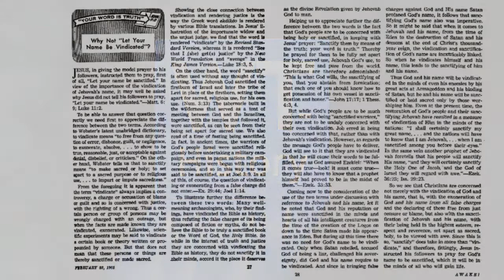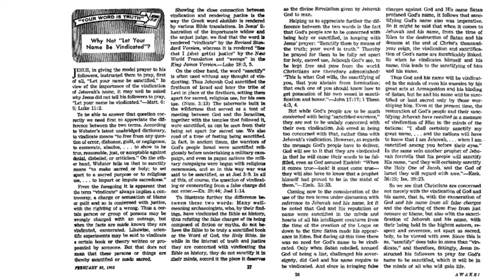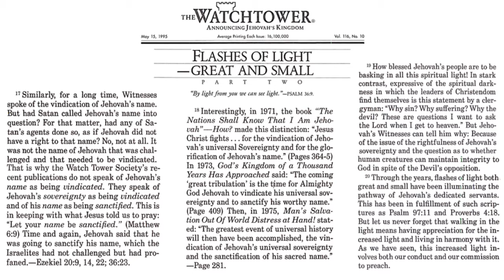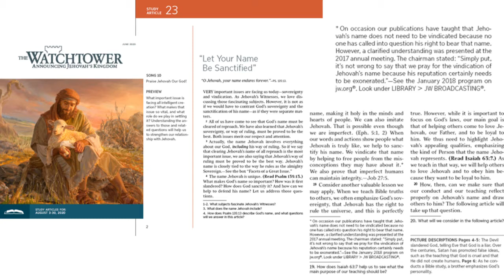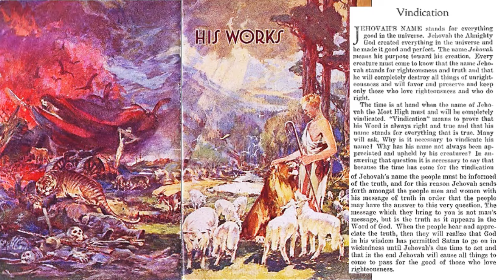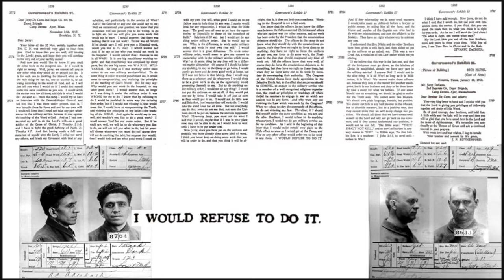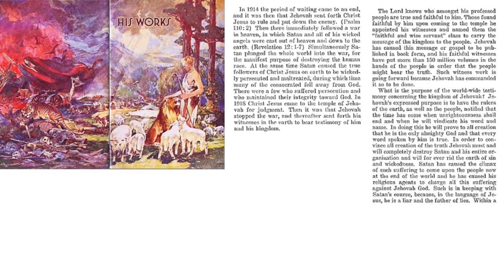Who Vindicates Jehovah's Name? (Discussion 37, Part 5)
Vindication, Sanctification, & Vindication Again?

Over the years Watchtower suggested clarifications in the Vindication doctrine to more of a sanctification, only to return to the older view. WT corrected the most important doctrine, and then corrected it again.

Watchtower claimed that they were not like other Churches or organizations that say that God is a vindictive God. Watchtower claims a loving god, but one who only loves Jehovah's Witnesses and will destroy billions will be destroyed at Armageddon.

In Rutherford's introduction for the Vindication doctrine he tied in what he called trouble in the temple in 1918, issues which he himself caused. His illegal coup and his seditious conspiracy to tell military personnel to ignore orders and rebel put him and several others in the WT leadership to go to prison.

As our path to Rutherford's Roadmap nears completion, our discussions, How did the JWs stand Firm and Back Down against the Nazis, and Will the real JWs please stand up regarding the Replacement Theology, brings us to a look at Rutherford's doctrine of the Vindication of Jehovah's name.

Join us as we follow the evolution of the doctrine of the Vindication of Jehovah's Name from the earliest Watch Tower articles which had an entirely difference concept, to Rutherford's new Vindication invention based upon his replacement theology.